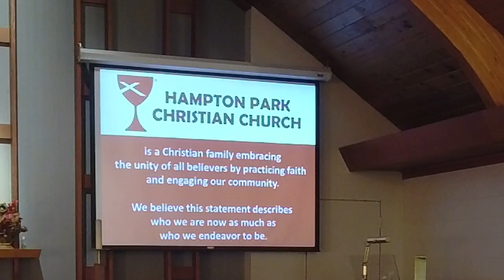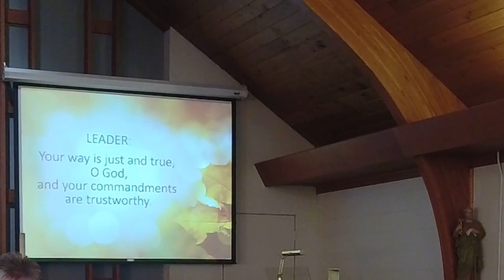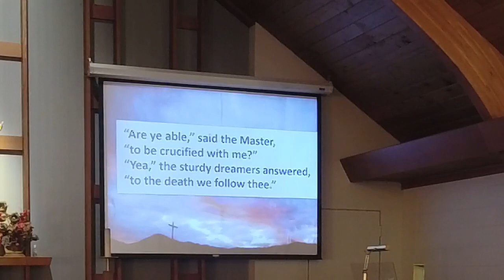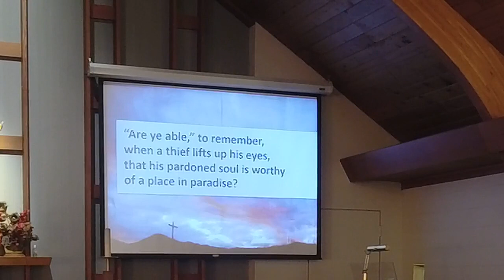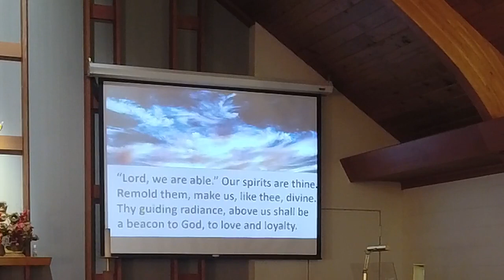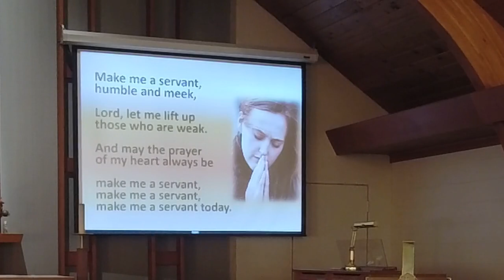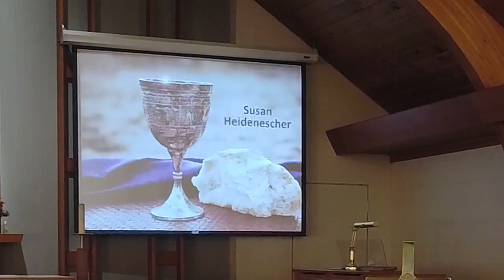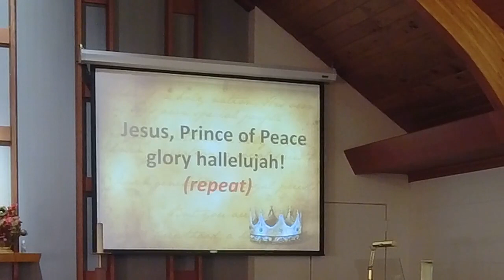10 17 2021 Service